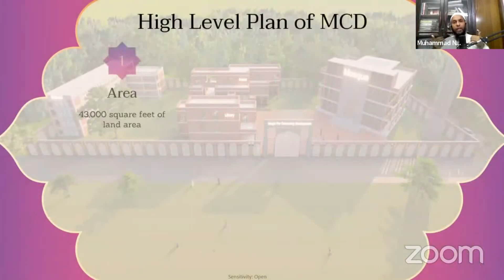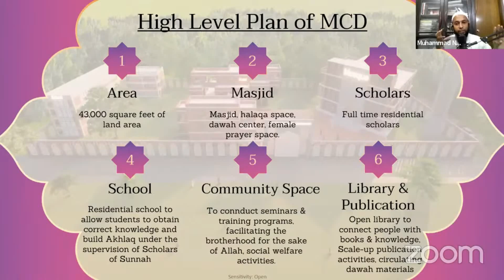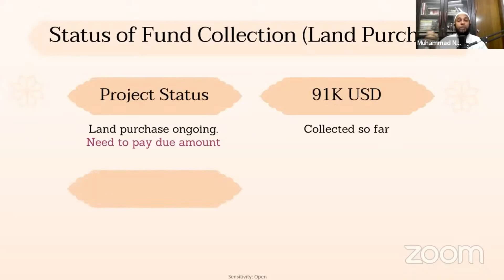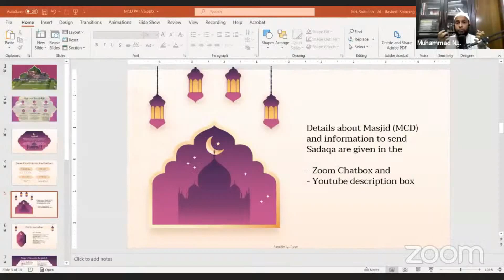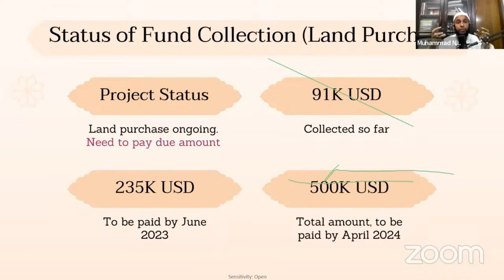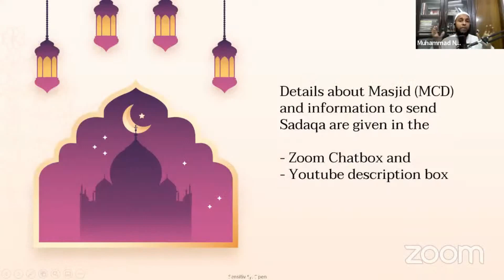কুরআন ও সাদাকার মাঝে সম্পর্ক। উস্তাজ নাসিল শাহরুখ।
বাংলাদেশে বিশুদ্ধ ইসলামী জ্ঞান প্রচারে Institute for Community Development – এর পথচলা বেশ দীর্ঘ সময়ের। প্রায় ১৫ বছর আগে আমাদের দেশের মুসলিমদের ভুলে ভরা ইসলামী বিশ্বাস ও ইবাদাত দেখে জাগ্রত হওয়া দায়িত্ববোধ থেকে, আমরা একটি সাপ্তাহিক পাঠচক্রের আয়োজন শুরু করি। যার ফলশ্রুতিতে ঢাকায় এবং চট্টগ্রামে দ্বীন শিক্ষার বেশ কয়েকটি আসর চালু হয় – আলহামদুলিল্লাহ্! পাশাপাশি এটা ছিলো এমন সব দ্বীনী ভাই-বোনকে একত্রে জড়ো করার একটা প্রচেষ্টা, যারা একদম ‘প্রাথমিক’ পর্যায় থেকে দ্বীন শিক্ষার গুরুত্ব ও তাড়না অনুভব করবেন এবং তারই এক পর্যায়ে তারা দ্বীনের শিক্ষা ও গবেষণাকল্পে একটা প্রতিষ্ঠান গড়ে তোলার প্রয়োজনও অনুভব করবেন। সেটাই ছিলো আজকের আইসিডির ভিত্তি প্রস্তর। আল্লাহর দেয়া অফুরন্ত বারাকায়, আস্তে আস্তে এগুতে থাকে প্রতিষ্ঠানটি – হয়ে যায় রেজিষ্ট্রেশনের কাজও। বরেণ্য ও নির্বাচিত ‘স্কলার’ ও মেধাবী ‘দ্বীন শিক্ষার্থীদের’ পদচারণায় মুখরিত হতে থাকে আইসিডির হালাকাগুলো। প্রকৃত সুন্নাহর চেতনায় উদ্ভাসিত নতুন প্রজন্ম তৈরির সুদূরপ্রসারী পরিকল্পনায় আত্মপ্রকাশ করে স্কুল ফর কমিউনিটি ডেভেলপমেন্ট (SCD)। পুরো আয়োজনে আস্তে আস্তে যুক্ত হয় উন্মুক্ত লাইব্রেরী, কর্জে হাসানা প্রকল্প, বিভিন্ন ট্রেনিং প্রোগ্রাম (লাশ ধোয়া, রুকিয়া ইত্যাদি), তাজউইদ ও আরবী ভাষা শিক্ষা কার্যক্রম সহ কমিউনিটির প্রয়োজনীয় বহুবিধ কার্যক্রম। আল্লাহর অশেষ রহমতে এই আয়োজনগুলি থেকেই জীবন পরিবর্তন করে, দ্বীনের জন্য তৈরি হয়েছে অনেক দাঈ, দ্বীনের মূল ধারায় ফিরে এসেছে অনেক পরিবার, যে ধারা আজও বহমান।

তবে দ্বীনের এই দাওয়াত ও দ্বীন পালনে মুসলিম ভাই বোনদের নিঃস্বার্থ সহযোগিতার নানান আয়োজনের সম্পূর্ণ অলাভজনক এই প্রতিষ্ঠানটির এখনও কোন স্থায়ী ক্যাম্পাস বা ভবন নেই। সম্পূর্ণ অস্থায়ী ভবনেই চলে আসছে সকল কার্যক্রম। স্থায়ী ক্যম্পাসের অভাবে প্রতিকূলতা মেনে নিয়ে ভবন পরিবর্তনের ঝামেলাও পোহাতে হয়েছে অনেকবার। একজন আবাসিক স্কলারের সার্বক্ষণিক উপস্থিতিতে একটি মসজিদ ভিত্তিক কার্যক্রমের অভাবও অনুভুত হচ্ছে বারংবার – যার অনুরোধও আসছে শুভাকাঙ্খী ভাইবোনদের কাছ থেকে। কারণ আইসিডি কার্যক্রমগুলো আজ আর কোন পরীক্ষামূলক প্রকল্প নয়, বরং একটি পরীক্ষিত ও চলমান দ্বীনী আয়োজন।

আলহামদুলিল্লাহ, আজ আমরা আপনাদের এমনই একটি সমন্বিত উদ্যোগের সুসংবাদ দিতে যাচ্ছি। আইসিডির মসজিদ ভিত্তিক এই সমন্বিত উদ্যোগটির নাম: Masjid for Community Development (MCD) and Islamic Centre [‘মসজিদ ফর কমিউনিটি ডেভেলপমেন্ট এন্ড ইসলামিক সেন্টার’]। কুরআন-সুন্নাহ ও সহীহ আকীদার অনুসারীদের নিয়ে এই মসজিদ ভিত্তিক ক্যাম্পাস নির্মাণের লক্ষ্যে, ইতিমধ্যেই প্রয়োজনীয় দাপ্তরিক কার্যাবলী সম্পন্ন হয়েছে এবং ঢাকার অদূরে ৩বিঘা একটি জমির বুকিং দেয়া হয়েছে।

আমাদের কর্মপরিকল্পনা যা এই প্রজেক্টে বাস্তবায়ন করা হবে, ইন-শা-আল্লাহ:

১. মসজিদুল হারাম ও মসজিদে নববীর আদলে সালাত আদায়ের পাশাপাশি বিভিন্ন মেয়াদে নানামুখী দীনি কার্যক্রম পরিচালিত হবে। পুরুষদের পাশাপাশি নারীদের দীন শেখার এবং সালাত আদায়ের পৃথক ব্যবস্থা থাকবে। দেশের বরেণ্য, বিদগ্ধ আলেমগণ এর ইলমী হালাকা আয়োজন করা হবে।
২. রেসিডেন্ট ইসলামি স্কলার সর্বসাধারণকে ইসলামি ইলম এর সাথে আরও সম্পৃক্ত করার জন্যে বিদগ্ধ ইসলামিক স্কলার এর আবাসন ব্যবস্থা থাকবে। এর মাধ্যমে সাধারন মানুষ কিতাব এর পাশাপাশি সরাসরি ইসলামের ইবাদত পালন এর বাস্তব এবং ব্যবহারিক প্রশিক্ষন পাবেন।
৩. জেনারেল ও দীনি শিক্ষার সমন্বিত সিলেবাসের আধুনিক মাদরাসা/স্কুল নারী ও পুরুষদের জন্য স্বতন্ত্রভাবে সাধারণ ও দীনি শিক্ষার সমন্বিত সিলেবাসের আধুনিক মানের মাদরাসা/স্কুল পরিচালিত হবে।
৪. সাধারণ সিলেবাসের পাশাপাশি ধাপে ধাপে দশম শ্রেণীর মধ্যে সম্পূর্ণ/আংশিক কোরআন হিফয সম্পন্ন করানো হবে।
৫. মসজিদ কমপ্লেক্সের সাথেই শিশুদের জন্য উন্মুক্ত মাঠের ব্যবস্থা থাকবে।
৬. লাইব্রেরি সর্বসাধারণকে দীনি ও উপকারী বই-পুস্তক পড়তে উৎসাহিত করার জন্যে সর্বসাধারণের জন্য উন্মুক্ত লাইব্রেরি প্রতিষ্ঠা করা হবে ইন-শা-আল্লাহ।
৭. অন্যান্য দ্বীনি উদ্যোগ

আমাদের সকলের এই পরিকল্পনা ও স্বপ্ন বাস্তবায়ন করতে যে তহবিলের যোগান দিতে হবে, তা অনস্বীকার্য। ইনশা’আল্লাহ, এই উদ্যোগ বাস্তবায়নের জন্য, আপনার আমার মত আল্লাহ’র নগণ্য বান্দাদের স্বতঃস্ফূর্ত অংশ্রগ্রহণই যথেষ্ট হবে, সেজন্য কোন বিদেশী বা দেশী সংস্থার দান-দক্ষিণার প্রয়োজন নেই! সেই লক্ষ্য বাস্তবায়ন করতে, আমরা আমাদের সকল দ্বীনী ভাইবোনের কাছে আবেদন করবো যে, আমরা সকলে আর্থিক সহযোগিতায় শুধু সর্বতোভাবে যুক্তই থাকবো না, বরং, এটা নিজেদের একটি মসজিদ ও উদ্যোগ – এই অনুভুতি নিয়ে পরিচিতদেরকেও সুযোগ করে দেবো এই উদ্যোগ বাস্তবায়নে যুক্ত হতে এবং বাস্তবায়ন সম্পন্ন না হওয়া পর্যন্ত আমরা হাল ছাড়বো না, ইনশা’আল্লাহ।